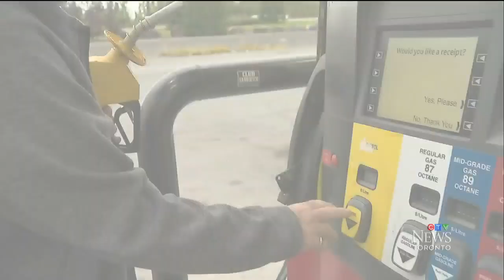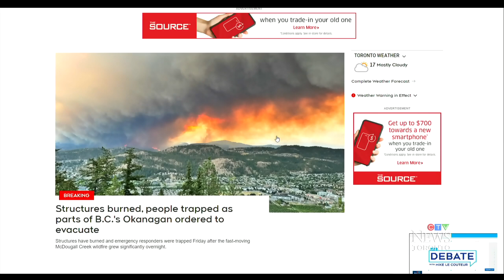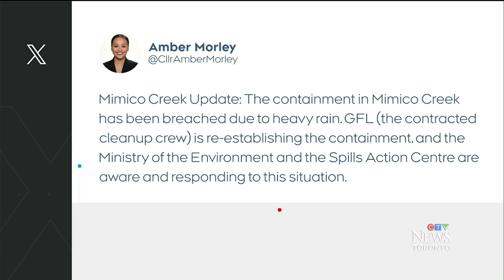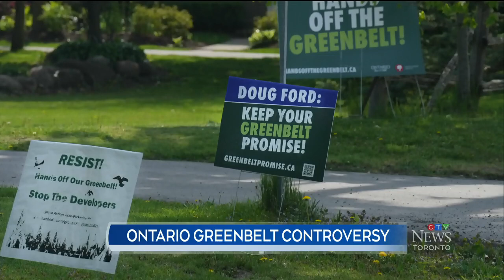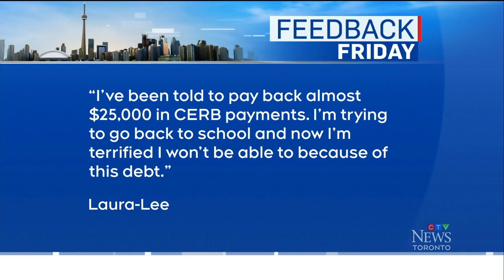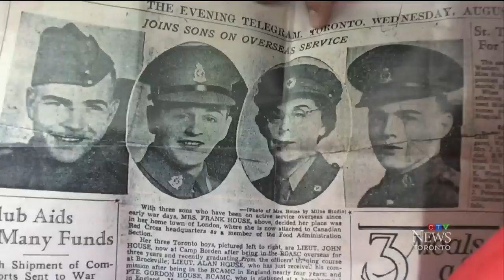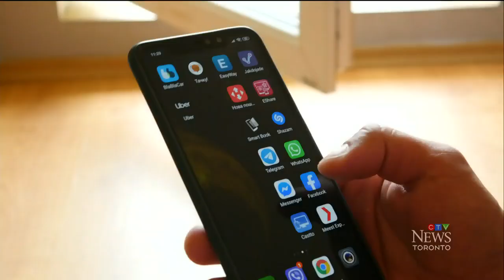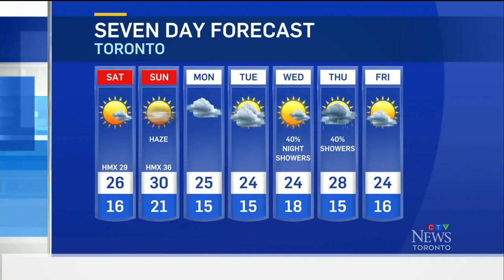Evacuations in N.W.T. and B.C. as wildfires rage | CTV News Toronto at Six for Aug. 18, 2023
Tens of thousands in Yellowknife, N.W.T. and Kelowna, B.C. are under an evacuation order as raging wildfires leave a path of destruction; the containment in Mimico Creek of chemical runoff from a massive industrial fire in Etobicoke was breached; and, the CNE has kicked off.